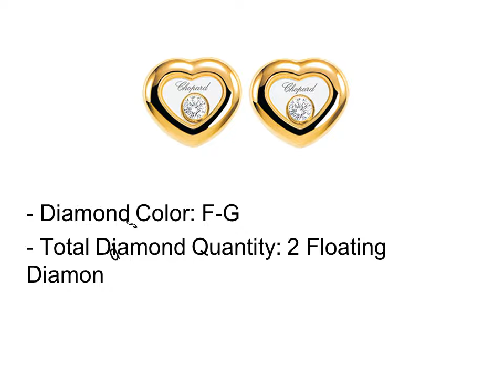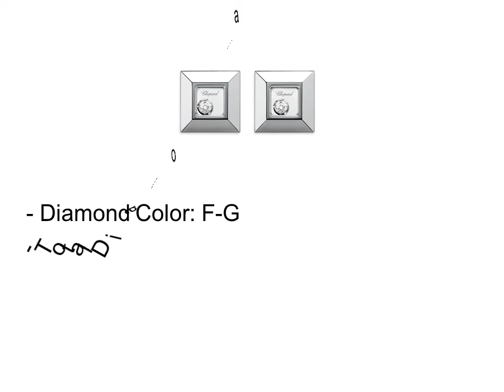Silver Earrings For Women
Top 4 Best Silver Earrings For Women

1. Silver Earnings For Women #1

2. Silver Earnings For Women #2

3. Silver Earnings For Women #3

4. Silver Earnings For Women #4